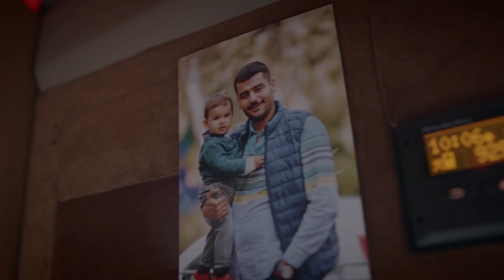KafayıDeğiştirenler - Volkan Sarıca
Volkan Sarıca işinde büyümek için kafayı değiştirdi.
Yeni Actros’u şimdi bir de ondan dinleyin.